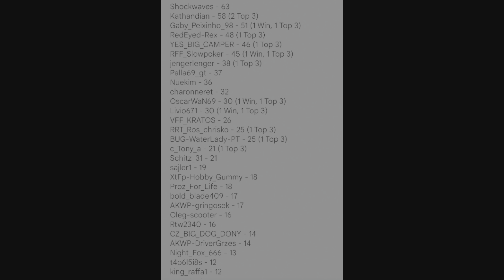Fishing Planet League Week #4